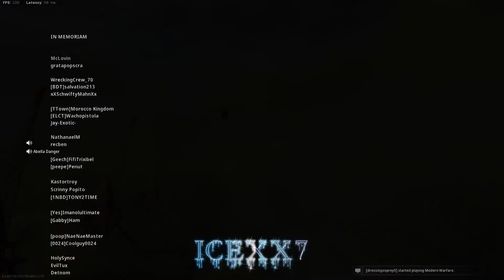Ghost Squad Dub Setting New Clan Kill Record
Ghost squad gets the Dub and new clan kill record.